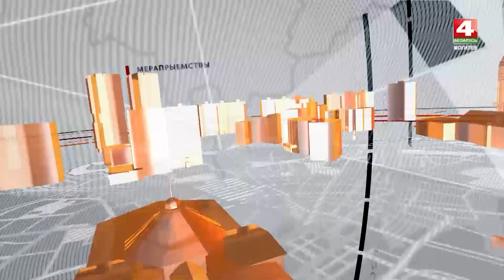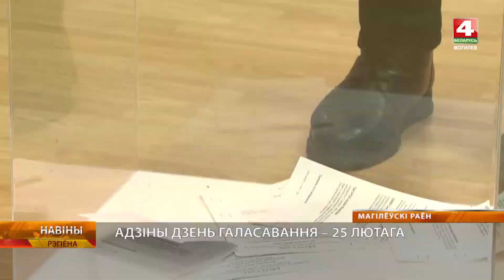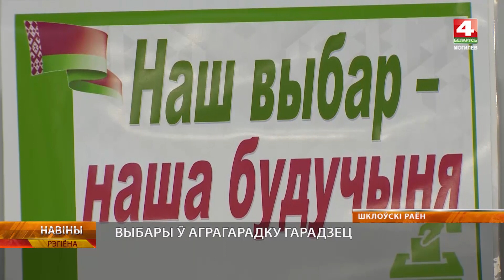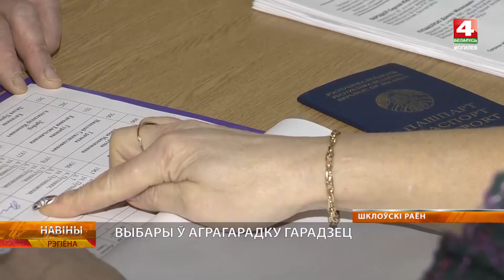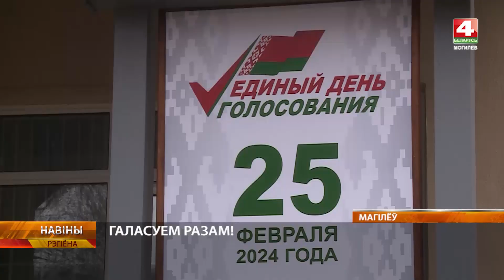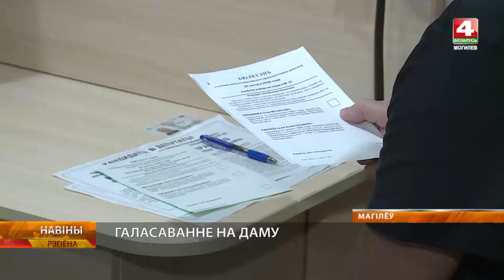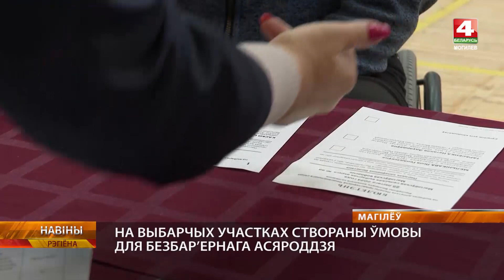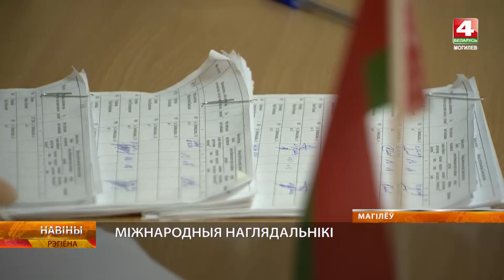Единый день голосование в Могилевской области: как это было // Новости 25.02.2024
00:11 - В Беларуси закрылись участки на выборах депутатов
01:02 - 25 февраля, в Могилевской области в 8 утра открылись 693 избирательных участка
02:18 - Председатель облисполкома Анатолий Исаченко принял участие  в Едином дне голосования
04:04 - Активный избирательный процесс проходит в деревнях Могилевщины
07:55 - Мэр Могилева Александр Студнев принял участие в Едином дне голосования
09:02 - Положительную оценку организации процесса работы избирательных участков дал председатель Бобруйского горисполкома Игорь Кисель
09:37 - Молодожены Никита и Кристина Дубровские сразу после росписи отправились на избирательный участок
10:47 - Голосование на дому: еще не поздно оставить заявку
12:20 - Безбарьерная среда на выборах
13:39 - Выборы в Беларуси: гласно, медийно, согласно закону